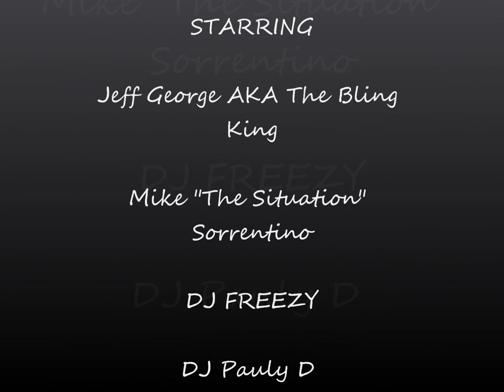LUXURY LACES PRESENTATION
LUXURY LACES